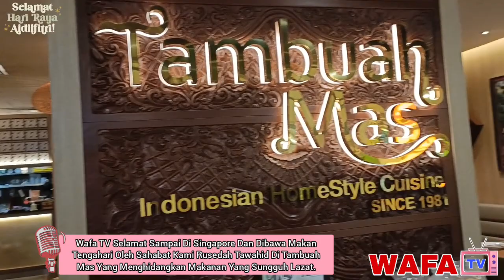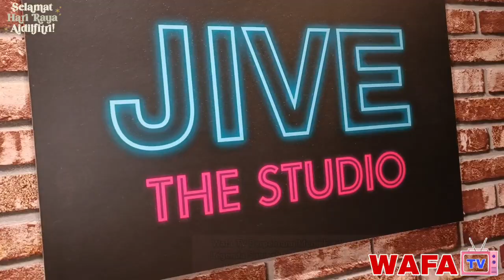Eksklusif !!!...Showcase ' Syawal Yang Dirindu ' Bukti Sanisah Huri Masih Mantap !!!